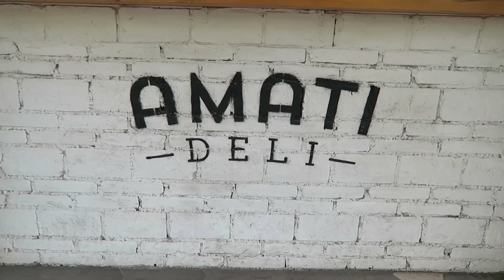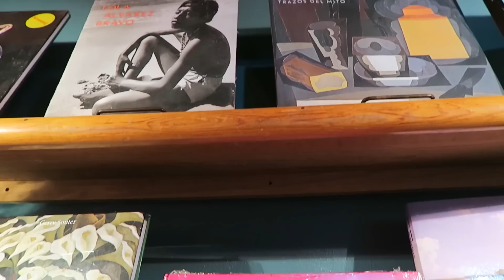TAKING THE SUBWAY IN MEXICO CITY + A DAY IN POLANCO | Eileen Aldis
I'm currently travelling in Mexico City and in this vlog I'm taking the subway to the neighbourhood of Polanco! The subway here is fantastic and only costs five pesos (about 25 cents US!). I'm spending the day touring around Polanco. I get lunch at a cute deli, visit Museo Soumaya, and check out a cool bookstore/cafe called El Péndulo. Later I take the subway back to Roma Norte, where I'm staying, and end the day with delicious tacos from a street stand (5 tacos for 30 pesos [about $2 USD]).

ABOUT ME:

I'm travelling around the world as a nomad. I left my apartment, sold most of my stuff, bought a one way ticket, and am currently living in Mexico City! I don't know where I'm going next. COME ALONG FOR THE ADVENTURE!

MY GEAR:

Canon PowerShot G7 X Mark II
Sony NEX-FS700R Super 35 Camcorder
DJI Phantom 4 Professional+ Quadcopter
DJI Osmo Handheld Fully Stabilized 4K 12MP Camera
Canon EOS 6D Digital Camera (Body Only)
GoPro Hero5 Black
Benro A2573FS6 Tripod